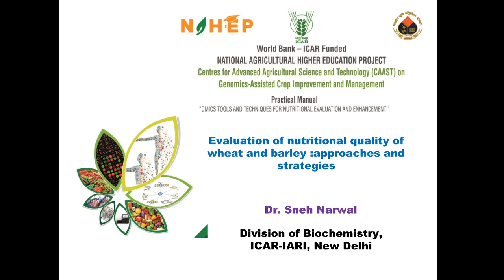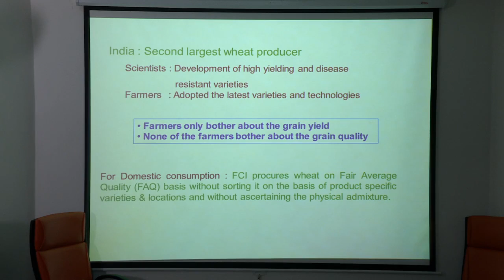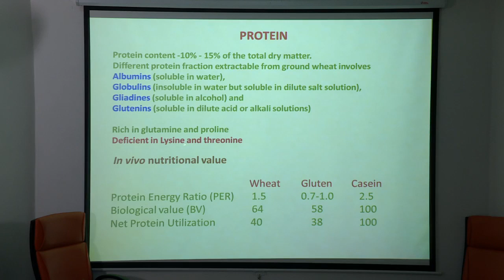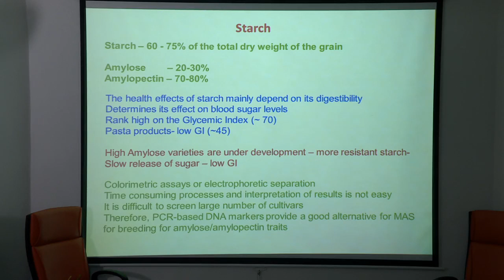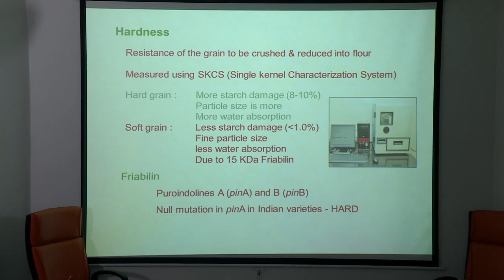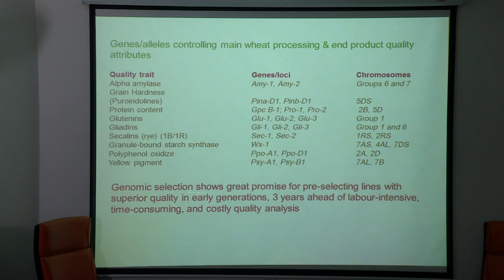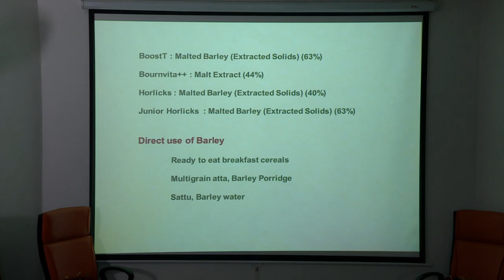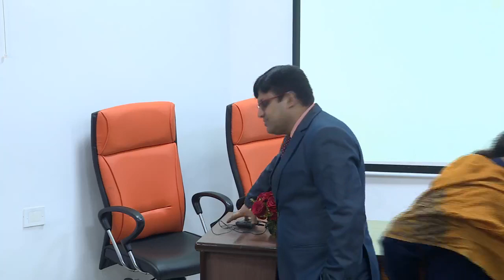Omics. Lecture 8 Wheat and Barley Nutritional Quality – Dr Sneha Narwal